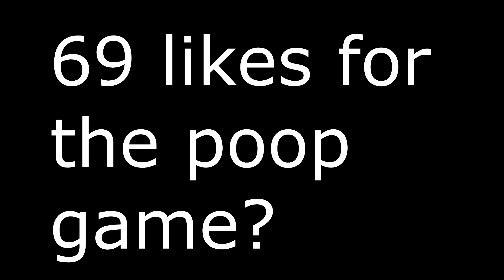The Pride of WEST CHESTER takes over the Cuban Missile Crisis!